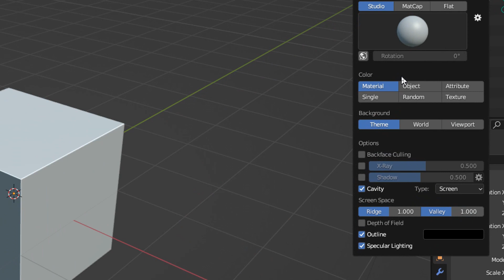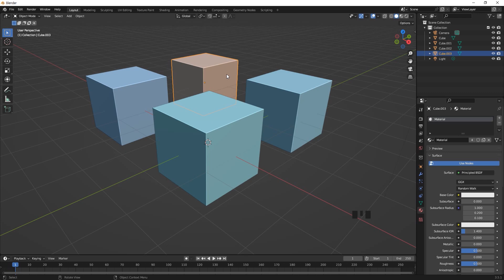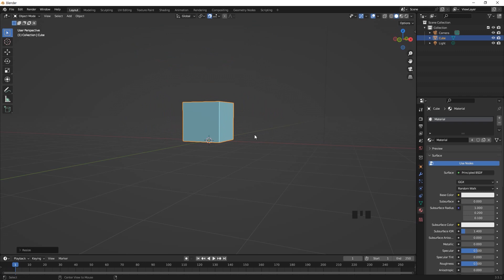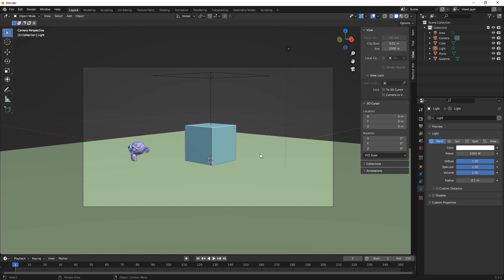Blender QuickTip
Random Colors, Cavity Edge (Solid view)
Change Object Origin Easyway (Edit Mode)
File - Defaults - Save Startup File (other startups besides Cube)